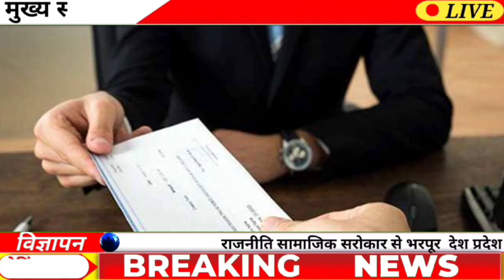Aaj ke Mukhya Samachar 04 December 2023 aaj ka taaja khabar today breaking news pm kisan yojana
aaj ke taaja khabar samachar | aaj ki taaja samachar | aaj ka taaja news khabar

today breaking news 04 दिसम्बर 2023 आज के मुख्य समाचार बड़ी खबरें भारत omicron delta+ weather news,

04 दिसम्बर 2023 आज की बड़ी खबरें | देश के मुख्य समाचार 04 December 2023 taza khabre pm

nonstop news ! आज 04 दिसम्बर 2023 के मुख्य समाचार, pm modi news, today_breaking_news, headlines

today breaking news ! आज 04 दिसम्बर 2023 के मुख्य समाचार, pm modi news, gst, sbi, petrol, gas, jio, 04 दिसम्बर 2023 nonstop news

today breaking news ! आज 04 दिसम्बर 2023 के मुख्य समाचार, pm modi_news, gst, sbi, petrol, gas, jio, today breaking news ! आज 04 दिसम्बर 2023 के मुख्य समाचार, pm modi news, gst, sbi, petrol, gas, jio, today_breaking_news 04 दिसम्बर 2023

today breaking news ! आज 04 दिसम्बर 2023  के मुख्य समाचार बड़ी खबरें pm modi, sbi, weather, bank, cab, jharkhand election result live nonstop news | आज की ताजा खबरें | news headlines | 04 दिसम्बर 2023 | fatafat khabren || today news [weather news today] संपूर्ण भारत का 04 दिसम्बर 2023  का मौसम पूर्वानुमान

04 दिसम्बर 2023 आज की बड़ी खबरें | देश के मुख्य समाचार | 04 December 2023 taza khabre pm